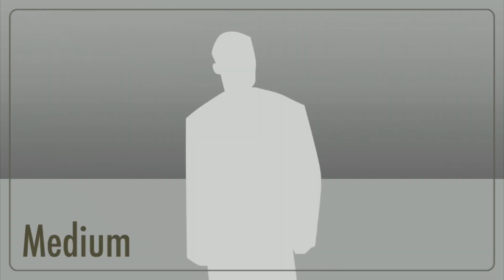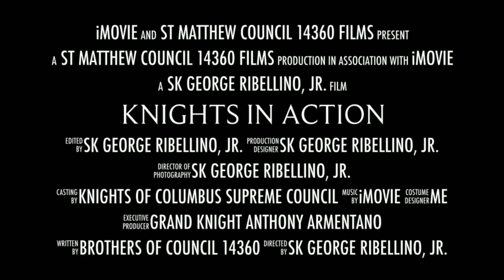St Matthew Knights in Action